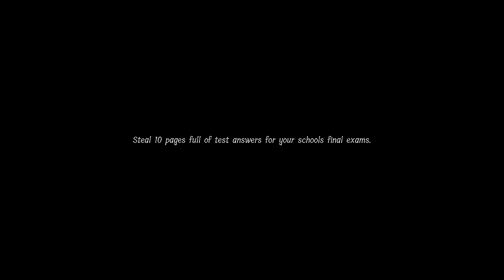Lunch Lady Cruxville Junior High (Hard) Solo 2:29.791